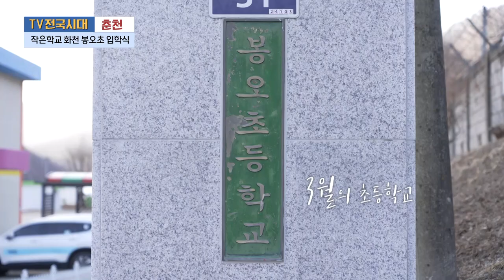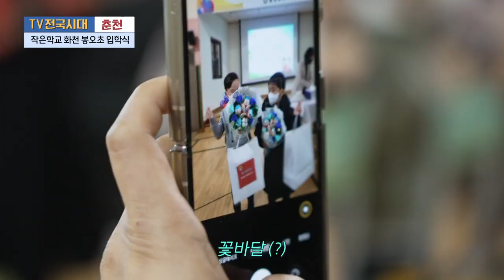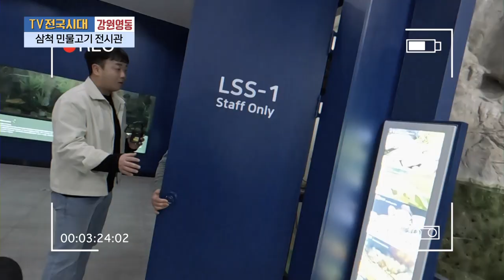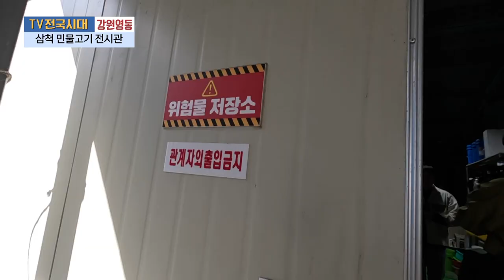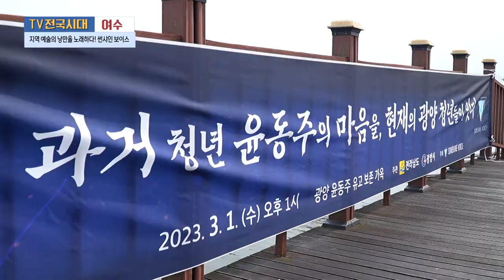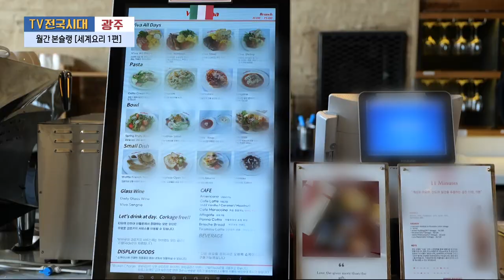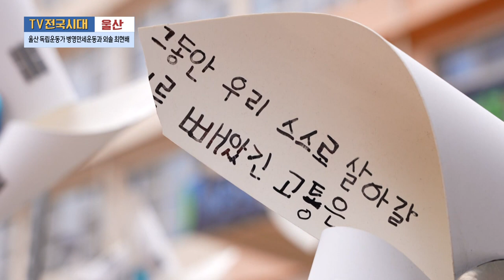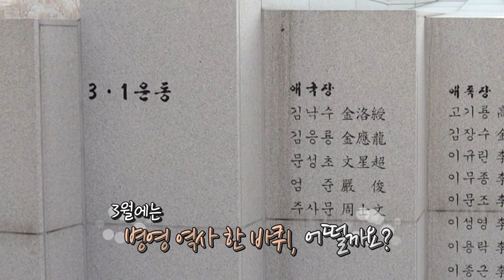[TV전국시대] 3월 22일(수) 전체방송 다시보기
3월 22일(수) 방송

춘천 - 작은학교 화천 봉오초 입학식
강원영동 - 삼척 민물고기 전시관
여수 - 지역 예술의 낭만을 노래하다! 썬샤인보이스
광주 - 월간본슐랭 세계요리 1편
울산 - 독립운동가 병영만세운동과 외솔 최현배